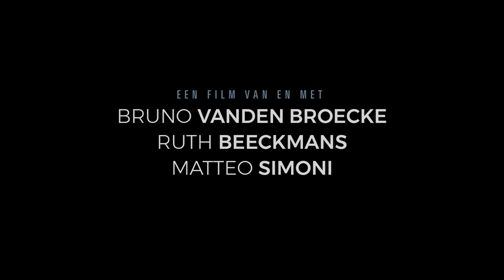TRIO - Officiële trailer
TRIO
Release: 13/02/2019

‘Trio’ volgt het verhaal van Wim, boekhouder, neuroot en eenzaat die al een tijdje met een depressie worstelt. Zijn halfbroer en tegenpool Gert probeert hem op te beuren met een niet zo alledaags cadeau. Lise een grofgebekte escorte maakt in Wim lang verloren gevoelens los. De depressie lijkt ver weg. Ze praten, lachen, dansen... maar ze zijn niet alleen. Gert is eveneens betoverd door de eigenwijze, intrigerende Lise. De paringsdans begint. Een onwaarschijnlijk trio ontstaat. Voor het eerst heerst er rivaliteit tussen de broers. Een uur lang is Lise van hen. Daarna is alles anders.